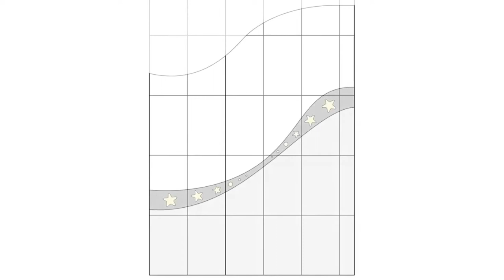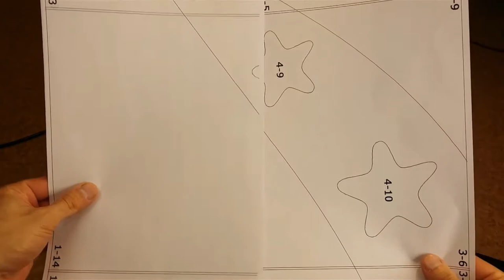Make Custom Wall Tiles | Ceramic Tile Design Ideas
How to create and lay custom tile shapes and patterns on an interior or exterior wall? This tutorial will give you practical ideas for making one-of-a-kind tiles!